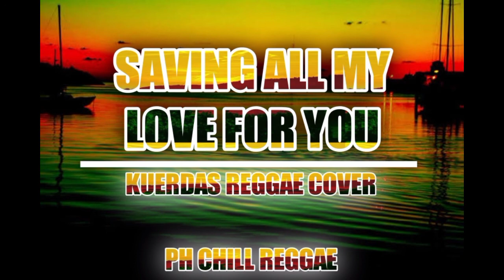Saving All My Life For You - Kuerdas Reggae Cover Ft. PH CHILL REGGAE